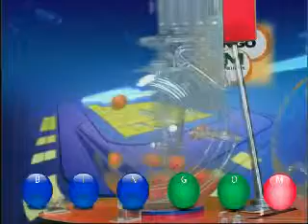BINGOM_January022013_9